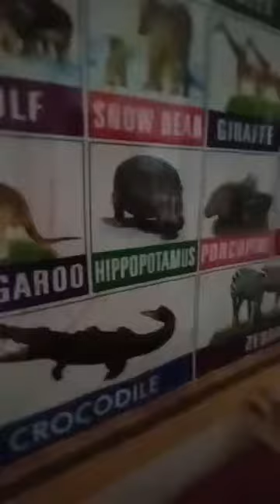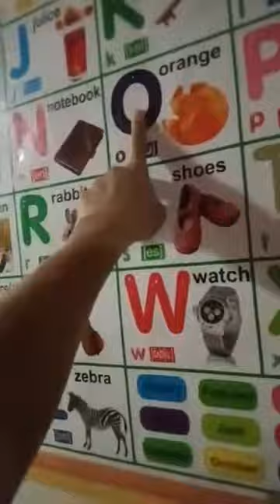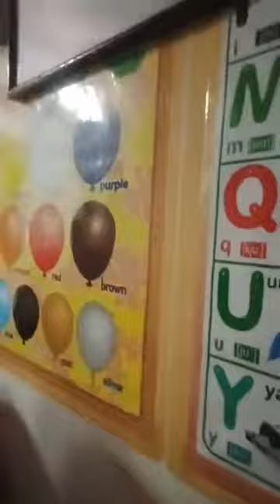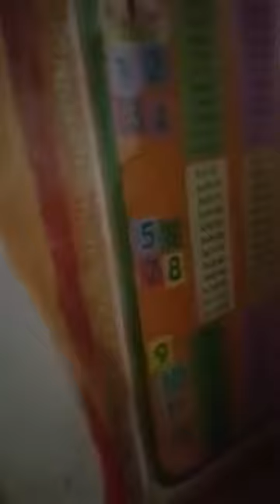Learning With Adrein|Mary Nhoelle VLOG